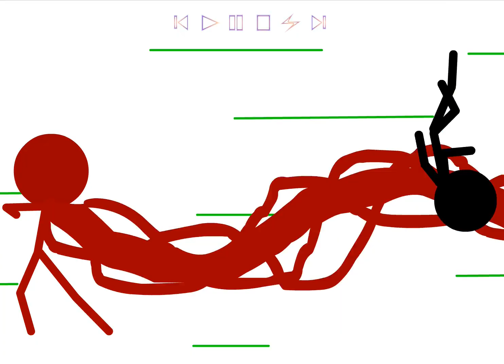挑战拳皇 XP II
redmoonk / 柯红月工作室 2002
欢迎批评抬教：12079219(QQ)

说明
本短片内容，经专家上机调试，证明纯属扯蛋。仅供观赏，请勿效仿，否者，后果自付!